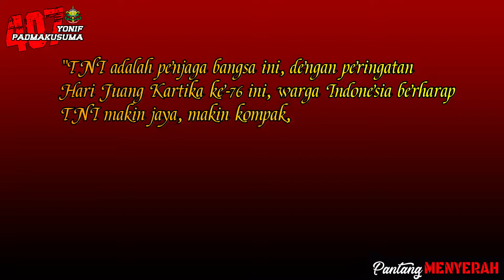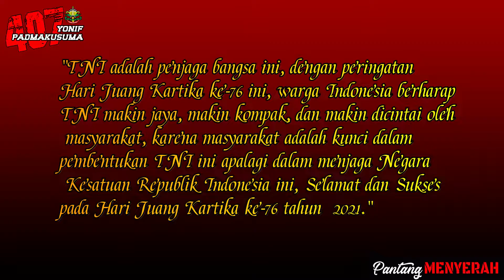MEMPERINGATI HARI JUANG TNI YANG KE-76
Peringatan Hari Juang Kartika TNI Angkatan Darat diperingati setiap tanggal 15 Desember. Hari Juang Kartika dilatarbelakangi oleh sebuah peristiwa bersejarah dan penting dalam mempertahankan kemerdekaan di Kota Ambarawa pada pertengahan Desember 1945. Pertempuran yang biasa disebut Palagan Ambarawa ini dipimpin oleh Jenderal Besar Soedirman.

Tentara Nasional Indonesia (TNI) Angkatan Darat dalam peringatan tahun ini mengambil tema “TNI-AD bersama rakyat membangun bangsa”.